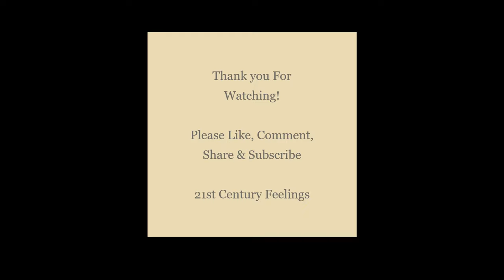🔮Morticia & Gomez Addams🔮| The Addams Family ⚰️ | (a Dark Academia playlist)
To live without you, only that would be torture. - Gomez Addams 🖤 A day alone, only that would be death. Morticia Addams 🖤
Step into the dark fantasy world with me🖤